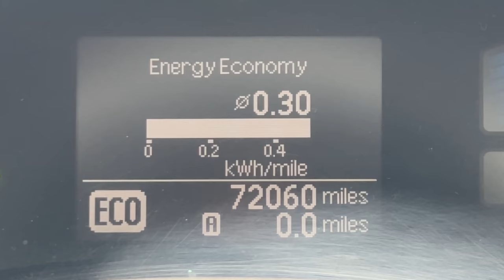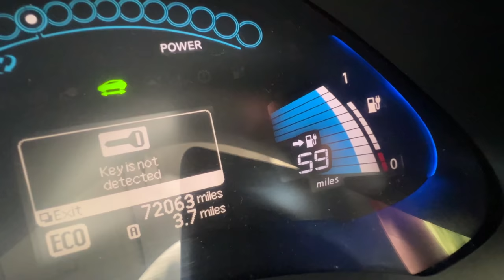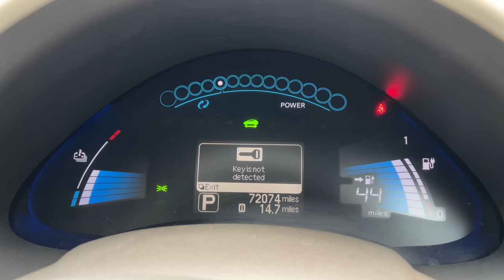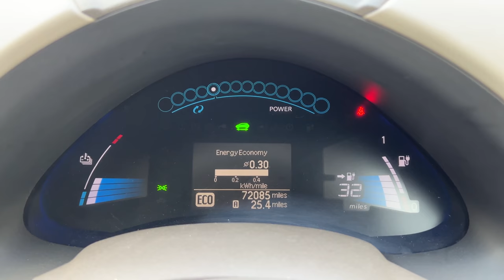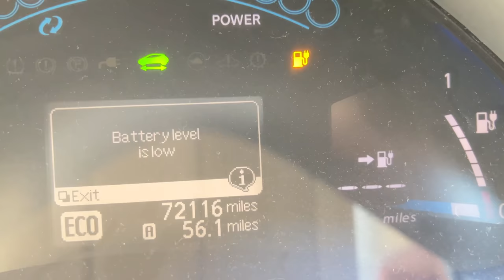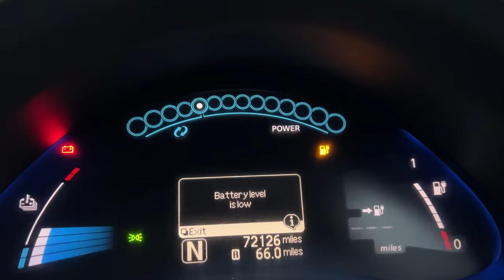What Happens When My CHEAP Leaf DIES? | Used EV Range Test! - Shot On iPhone 13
Rory takes the cheapest Nissan Leaf on Auto Trader for an extended drive to see how far it'll go on its ageing battery pack, and discovers exactly what happens when an electric car runs out of battery! Shot on iPhone 13 Pro Max.

✅ best-ofs